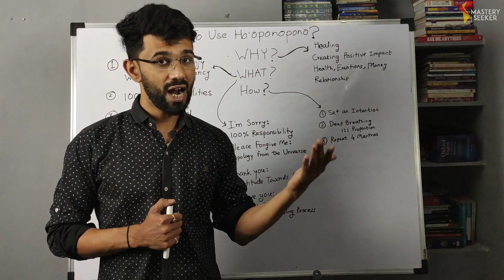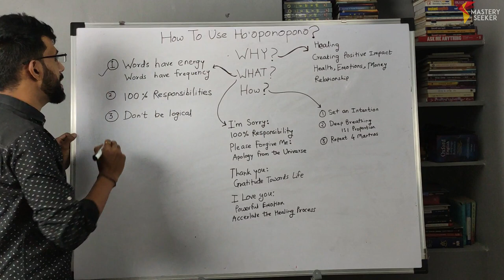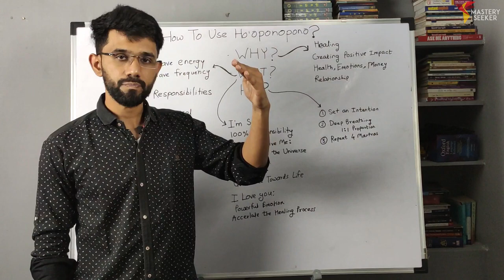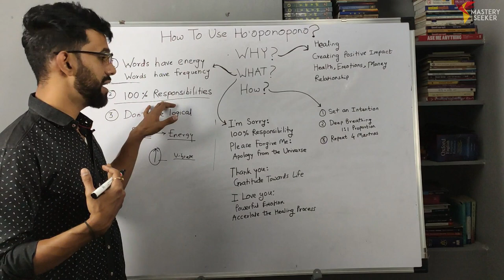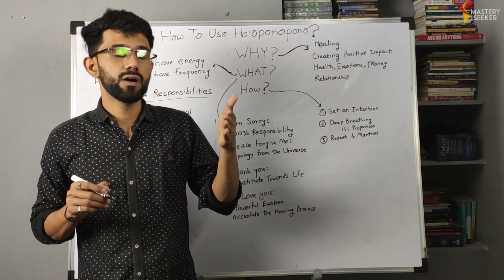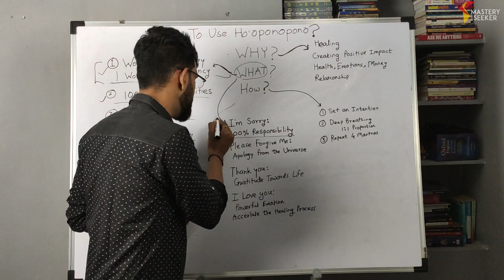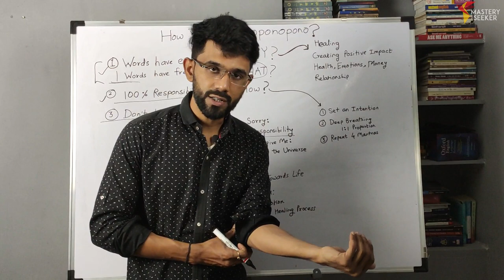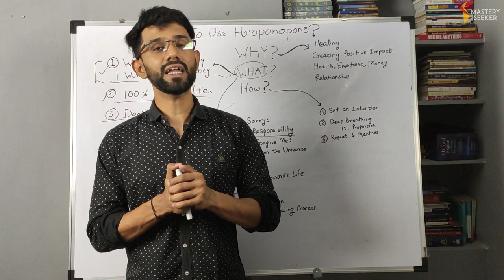Right Way To Use Ho'oponopono Technique For Manifestation | Hindi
In this video, we are going to learn the right way to use Ho'oponopono for manifestation, this technique is one of the most powerful techniques of the law of attraction.
By hearing this story you will come to know the power of this

Dr.Hew Len who was Huaweian clinical psychologist did amazing work on this technique and he healed criminally insane patient in the Huawei state hospital with this technique without meeting a single of them which turns into the powerful results of this healing technique.

Ho'oponopono is a typical Hawaiian practice for forgiving oneself, purifying the body, and removing unpleasant memories. "Make things right" or "fix a mistake" is what the word "Ho'oponopono" literally means. Thus, the concept is about putting things back in order; one is having a mental cleansing. Although some native Hawaiians often chant Ho’oponopono like a prayer, it’s something much more. The practice is a useful tool for amending our consciousness and relationships with others.

Law Of Attraction Highly Recommended Books
1. The Secret(English)
The Secret (Hindi)
The Secret (Marathi)

2. The Hero

3. The Magic (English)

4. The Power(English)
The Power (Hindi)

5.  How the Secret Changed My Life(English)
Secret ne kaise badla mera jeevan

Advance Law Of Attraction Highly Recommended
1.  Zero Limits: The Secret Hawaiian System For Wealth, Health, Peace And More

2. The Science of Getting Rich with The Science of Being Great

3.  Thoughts Are Things: Turning Your Ideas Into Realities (Prosperity Gospel Series)

4. The Amazing Power of Deliberate Intent

5. The Law of Attraction: The Basics of the Teachings of Abraham

6. The Master Key System

GEARS USED
- My Camera
- Podcast Mic